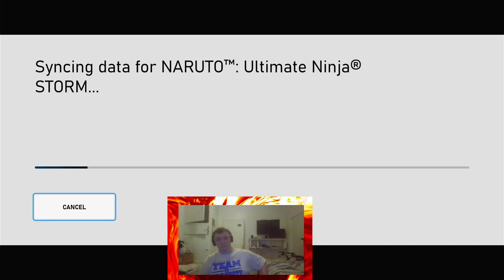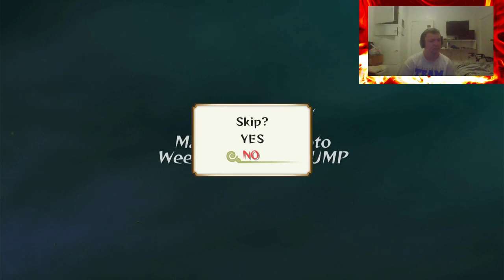Naruto: Ultimate Ninja Storm Part 2